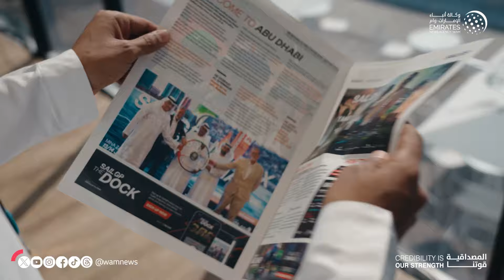محمد بن سلطان بن خليفة جائزة مبادلة الكبرى للإبحار الشراعي تعزز مفاهيم الاستدامة